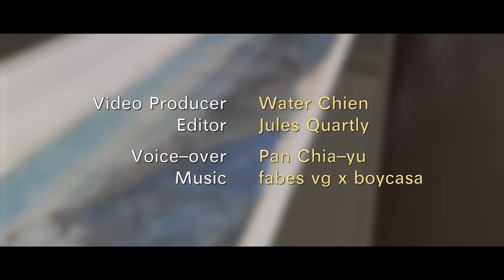Taipei Fine Arts Museum: a tour to meet Chinese Ink Painting Master Lee Yih-hong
Lee Yih-hong was born in the Japanese colonial era (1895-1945), and is considered to be one of the first-generation artists to develop in post-war Taiwan. He had to confront traditions from China and transform them into his own unique traits.

“I began with traditional painting and moved into contemporary, just as naturally as a person grows and evolves over time.” Lee said.

Timestamps
00:00 - A look at TFAM
00:23 - A retrospective of Lee Yih-hong
01:03 - Lee's creation concept of ink painting
01:31 - Lee's 55-year long creative journey